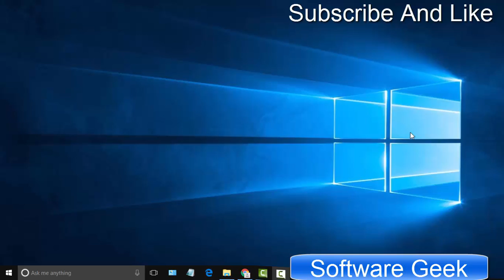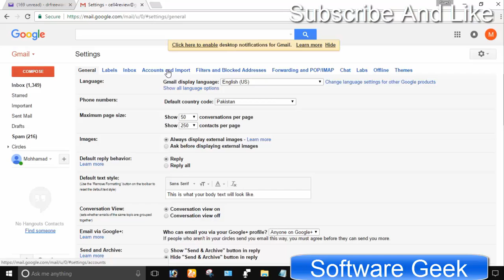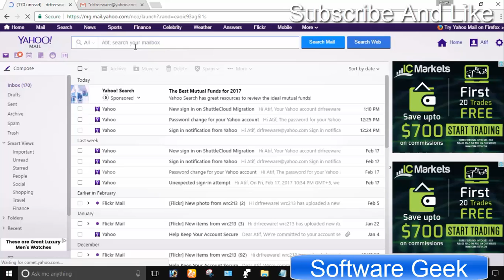How to Switch From Yahoo Mail to Gmail ? Transfer Mails With Attachments/Contacts Gmail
How to Switch From Yahoo Mail to Gmail?
How to transfer Yahoo mail to Gmail? -- How to transfer Yahoo mail to Gmail?

This tutorial on How to import Yahoo folders to gmail labels? is for all those Who are fed up with Yahoo that is hacked with ease by hackers.

By following easy to understand step by step tutorial, without any data loss, You can easilly import all Yahoo mails with attachments to Gmail account. The best thing is that You can import Yahoo mail to gmail without Yahoo plus.

What does this tutorial cover?

How to transfer Yahoo mail folders to Gmail (newaccount)?
Why should I switch from Yahoo to Gmail?
How to import Yahoo folders to Gmail labels?
How to move Yahoo contacts to Gmail?
Transition from Yahoo to Gmail process